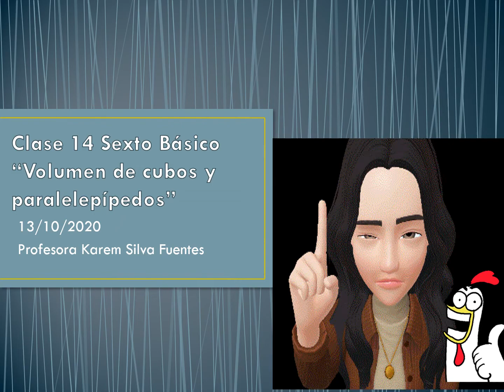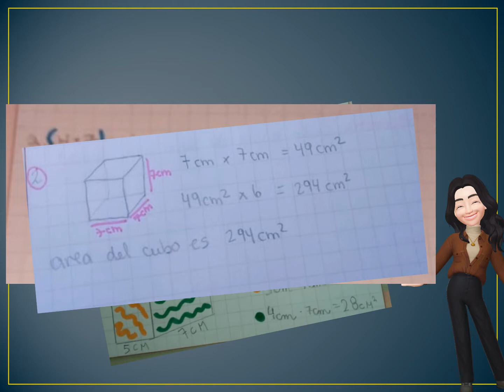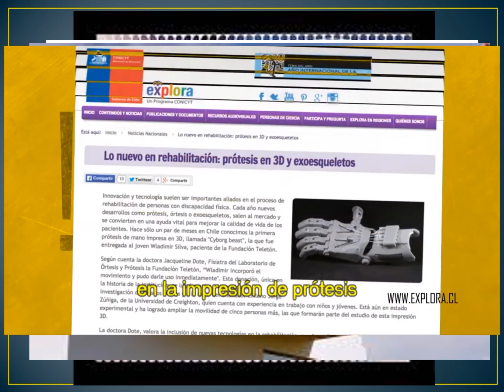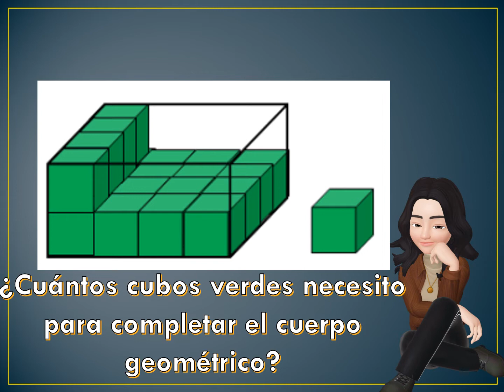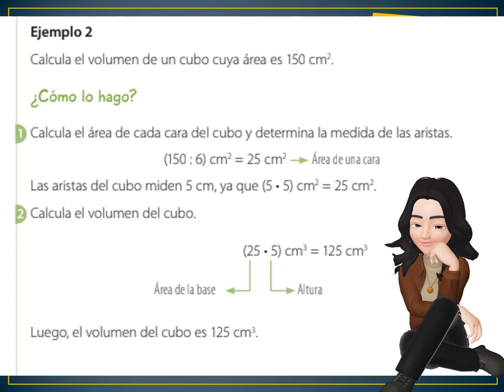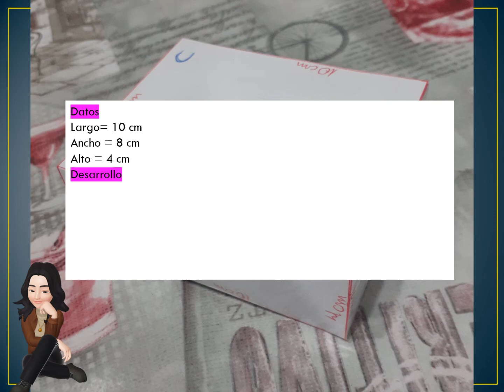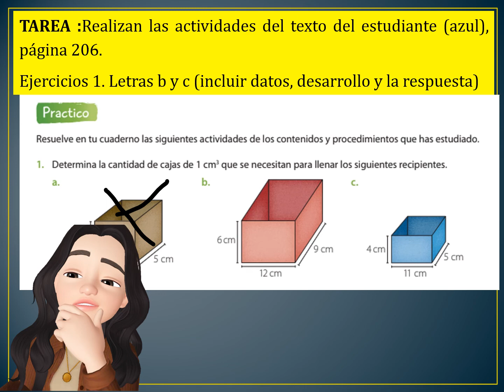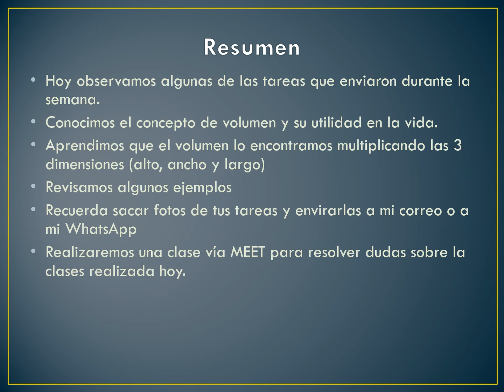13/Octubre- Matemática- Sexto Básico